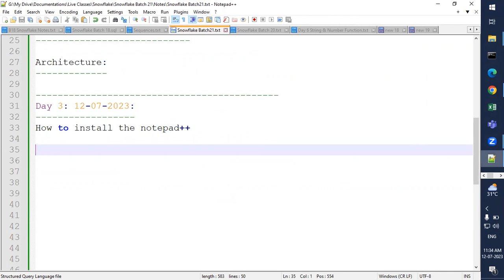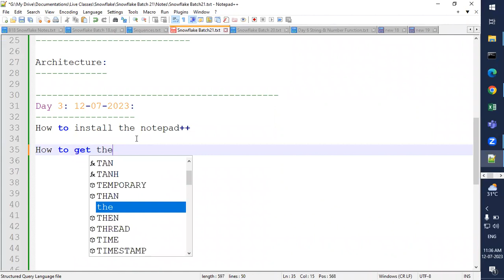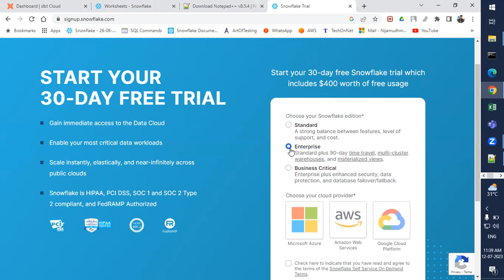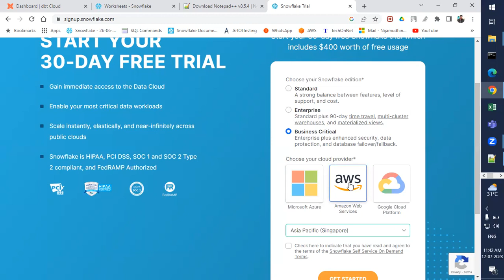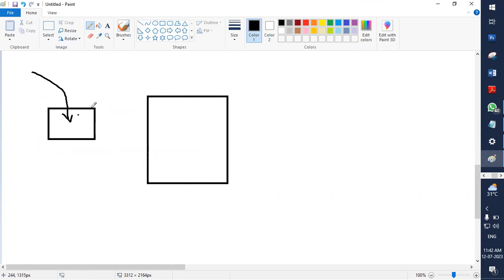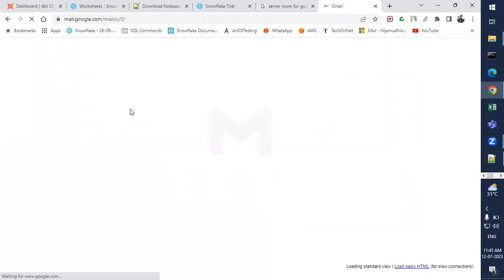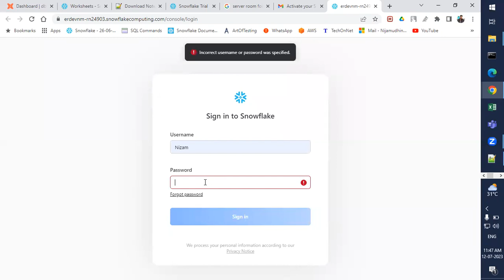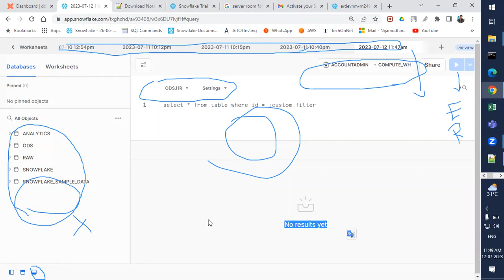10. Unlocking Snowflake: How to Activate Your Account with Ease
📊🔍📚 Unlocking Snowflake: How to Activate Your Account with Ease 📚🔍📊

💬 We'd love to hear your thoughts and questions in the comments section below. Let's decode data together! 💬🤝